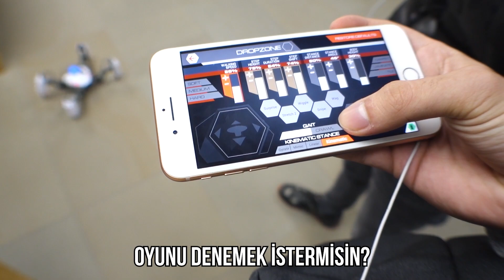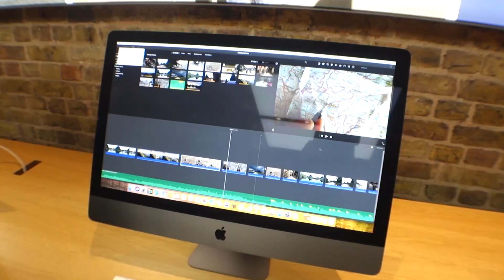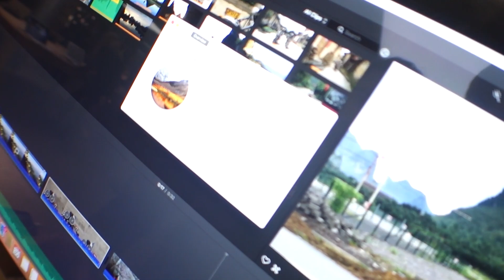Londra'da En Meşhur Apple Mağazası - 90.000 TL lik 8K Kamera Ve Örümcek Robot!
👍👍👍VİDEOYU BEĞENEREK DESTEK OLUN! 👍👍👍

Herkese merhabalar bu videomda, Lonra'da ki en meşhur Apple Mağzasını geziyoruz. Storun içinde 90.000 tl lik RED Markasının kamerasını deneme şansım oldu ve örümcek şeklinde robotu kullandım.
İyi Seyirler :)